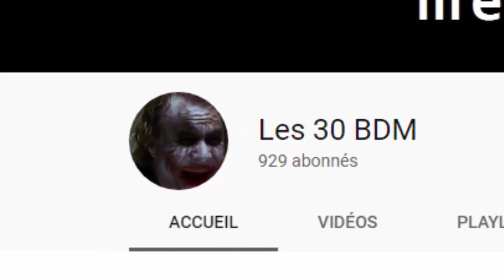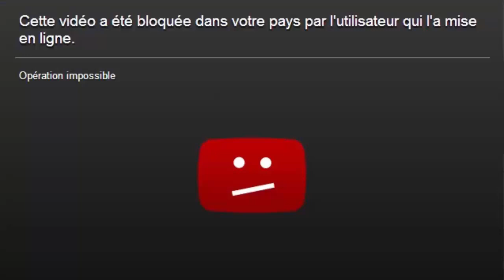Les 30 blagues de merde (feat Batman & le Joker) #5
Après des millénaires d'inactivité, une nouvelle vidéo des 30 BDM est sortie ! Et chose promise, chose due : c'est avec en gest BATMAN & LE JOKER ! Vous me l'avez sacrément réclamé donc il était temps de vous rendre le rendre. J'espère simplement qu'avec cette vidéo on réussira enfin a passé le cap des 1 000 abonnés et fêter ça dignement ! Encore une fois, n' hésitez pas à poster vos meilleures blagues en commentaires et je piocherai peut-être dans ces dernières pour la prochaine ! ;)
Je rappelle : je ne suis pas le propriétaire des extraits audio et vidéos utilisés. Tout les droits de The Dark Knight appartiennent à Warner Bros, DC Comics et Christopher Nolan.

Liste des Musiques utilisées :
- Delfino Plaza - Super Smash Bros Brawl
- Town Hall and Tom Nooks Store - Super Smash Bros Brawl